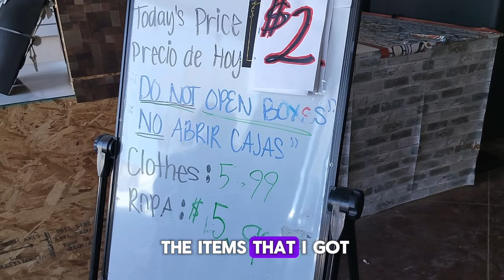ZERO COST THRIFT WITH ME!! Look at all the FREE Items I got!! 🛍️ ft. The Amazon Returns Store!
THRIFT WITH ME!! All the FREE Items I got!! ZERO COST 🛍️ ft. The Amazon Returns Store!
Thank you everyone for watching I love it when you come along with me on my journeys! I would love to see you all again on the next ones!!

Timecodes
0:00 - Intro